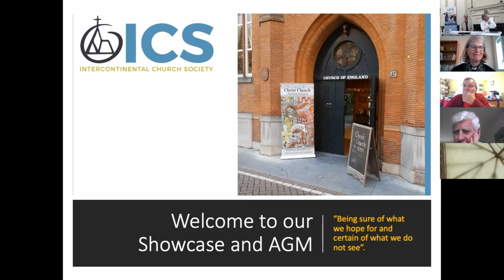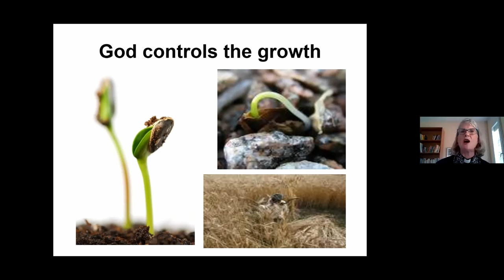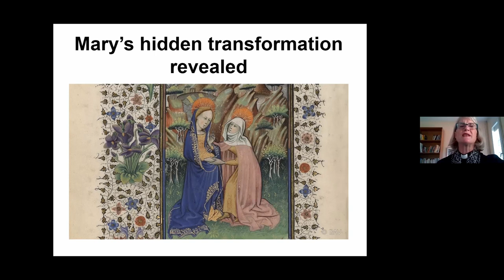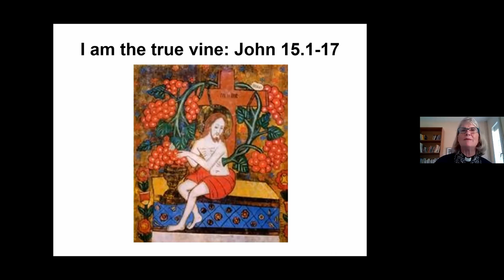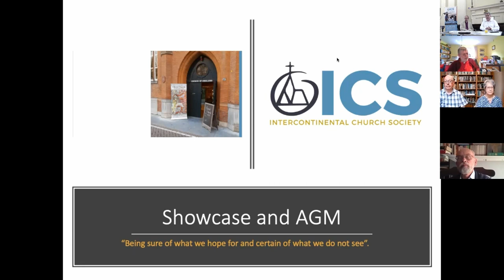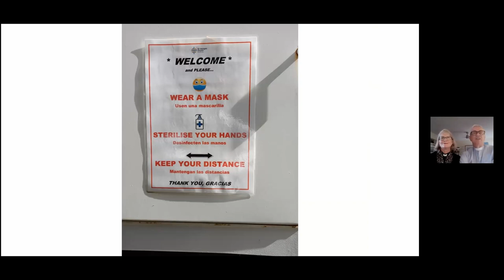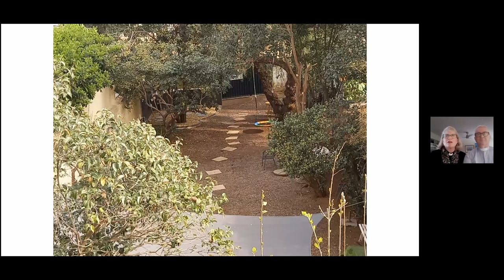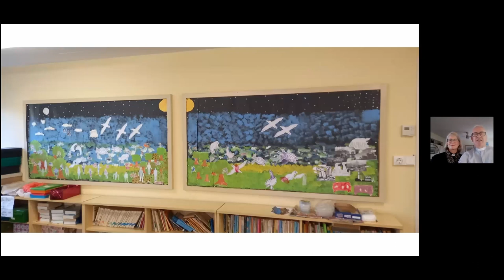AGM 2021 - John and Deborah Chapman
A small segment of our AGM from 9th September 2021 featuring a word from Deborah Chapman and some updates about the church in Barcelona and Andorra from John and Deborah Chapman.